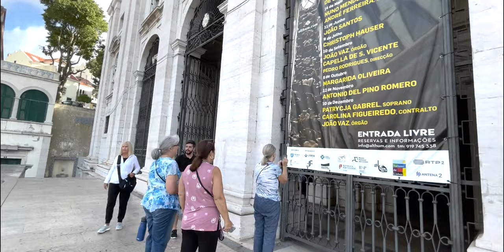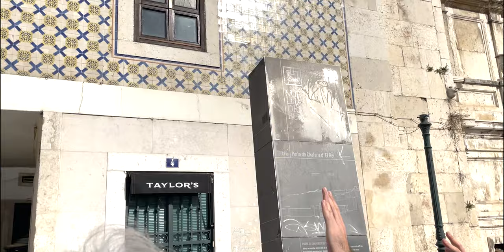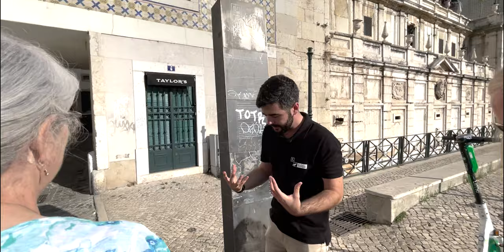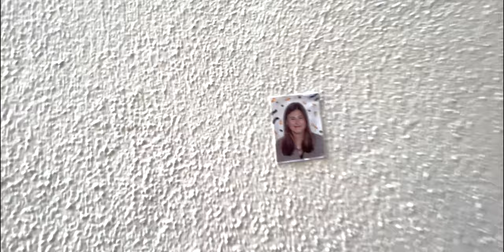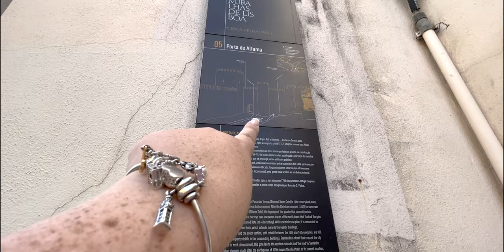Carnival Cruise! Day 20: Lisbon, Portugal City Tour (Viator, Carnival Pride, Europe Cruise)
I'm Betsy, Home Decor Enthusiast, Yorkie Mama, Crafter, Blogger, Picky Eater, Chief Mess Maker, Antique Hoarder and Graphic Designer. I'm a first-time home buyer so you can generally find me working on (attacking with a paintbrush) the 3 bed, 2 bath I now call home! Let's face it... this life may be crazy but I believe that a little bit of elbow grease goes a long way... and passion makes just about anything possible. aI'm Betsy, Home Decor Enthusiast, Yorkie Mama, Crafter, Blogger, Picky Eater, Chief Mess Maker, Antique Hoarder and Graphic Designer. I'm a first-time home buyer so you can generally find me working on (attacking with a paintbrush) the 3 bed, 2 bath I now call home! Let's face it... this life may be crazy but I believe that a little bit of elbow grease goes a long way... and passion makes just about anything possible.